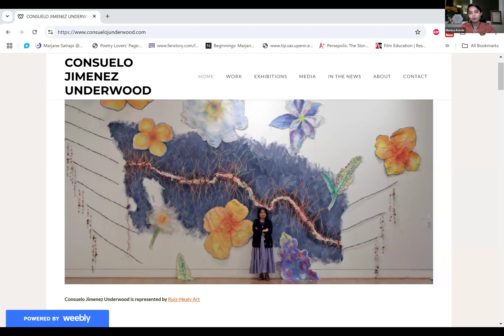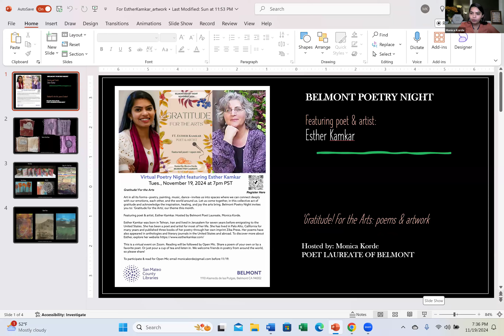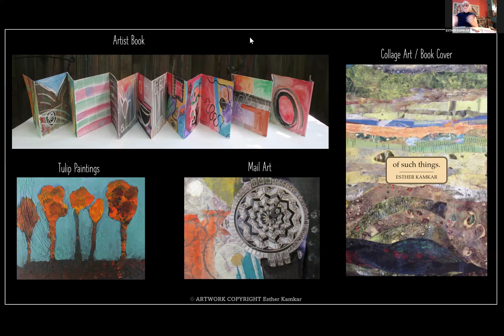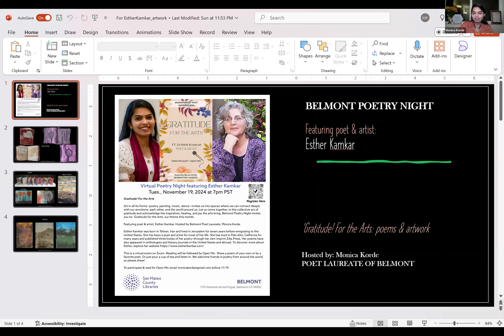Belmont Poetry Night | Nov 2024: 'Gratitude for the Arts' | Ft. Esther Kamkar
Belmont Poetry Night invites you to an evening in the theme of 'Gratitude for the Arts'.

Hosted & organized by Poet Laureate of Belmont CA, Monica Korde.

Art in all its forms—poetry, painting, music, dance—invites us into spaces where we can connect deeply with our emotions, each other, and the world around us. Let us come together, in this collective act of gratitude and acknowledge the inspiration, healing, and joy the arts bring.

This program is supported by: Belmont Library, California